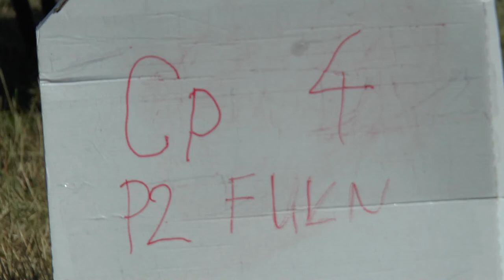P2 FU1 04 Craig Gifford